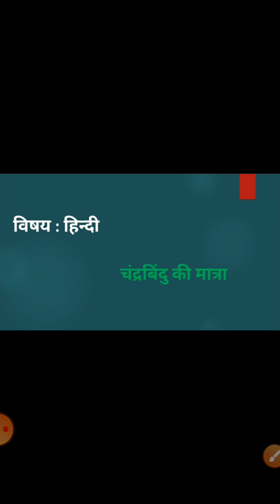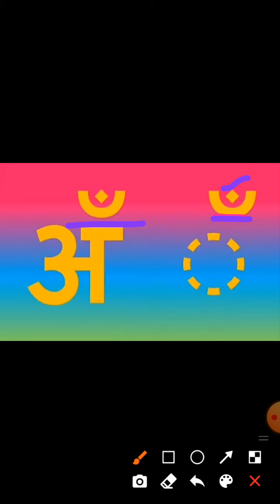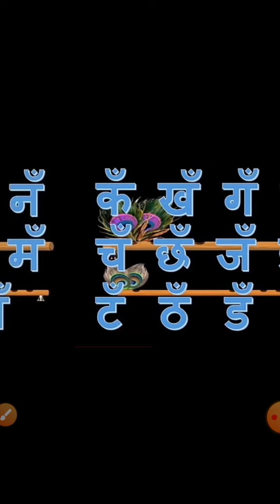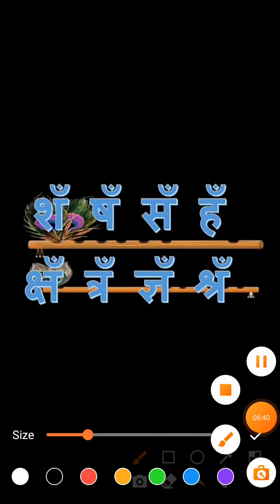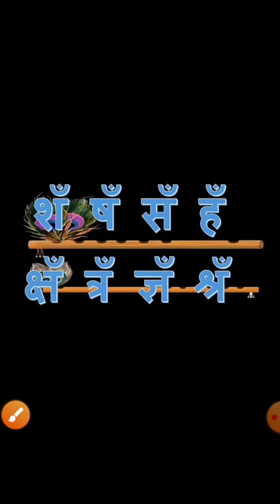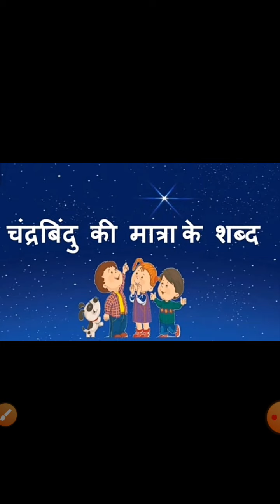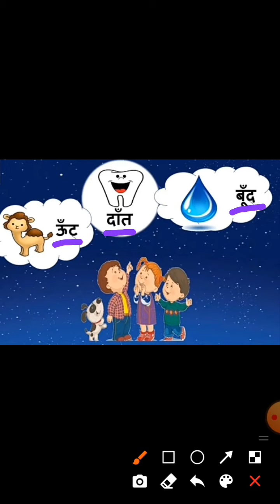कक्षा 2 3 और 4 हिन्दी चंद्रबिंदु की मात्रा